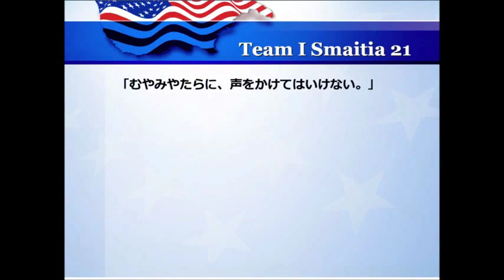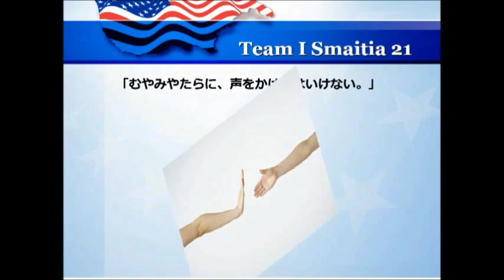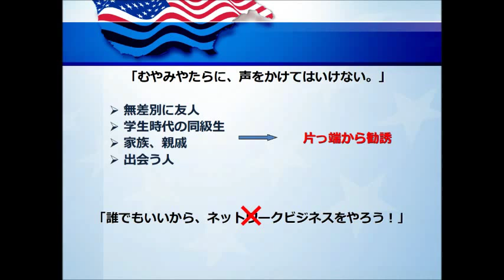lp1 x264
説明